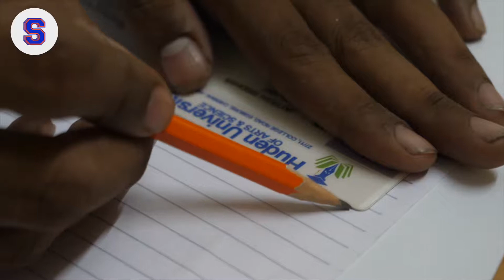Your College ID can be worth 30 k- StuCred Student Loan App (2018)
Let us know the wonderful things you can do with your college id card in the comment section.